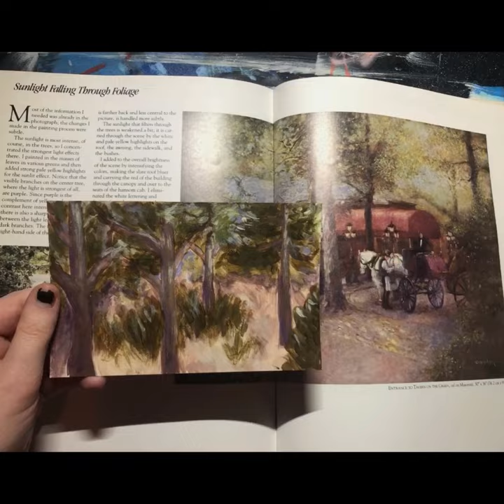An inexpensive method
Don’t feel like using up an expensive canvas for a color study or practicing a brush technique? Use card stock, cardboard, or the back of a paper insert that came with your canvas instead. lol
As for a palette, old cassette tape holders, empty egg cartons, even paper plates can be of use. Painting doesn’t have to be an expensive pursuit! 👩‍🎨

This color study didn’t turn out as pretty as my others, but it was the one I had footage of and I was excited to share some money saving tips. Almost anything can be a canvas! 🎨

The book I practiced from Is called Seeing and Painting the Colors of Nature by Joseph and Gloria Dawley.